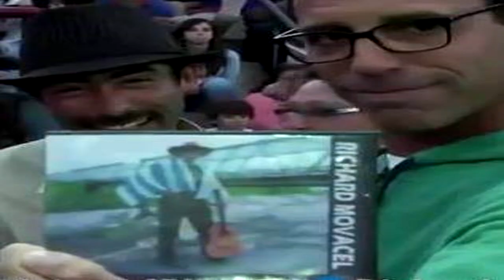MI URUGUAY Vol2 - Album completo - Autor e interprete - Richard Movacel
(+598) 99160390 Este es mi segundo trabajo discografico creado con las canciones que me pertenecen en letra y música , ademas fui el cantante y uno de los guitarristas y me acompañaron tremendos músicos como el maestro Cono Gasso en bandoneón , Matias febles , Pierino Cerruti y Nelson Amaro en guitarra , Cristian Centena en piano y Matias Febles en teclado , dicho CD FUE GRABADO EN la ciudad de Florida en los estdios La Viola Producciónes y el Oso Producciónes en los años 2013 y 2014 . Ojala les guste . MUSICA URUGUAYA AMERICANA ARGENTINA DE BUENOS AIRES SANTIAGENIA CHAQUENIA AFRICANA RUSA ZAMBA CHACARERA TROPICAL ROQUERA FESTIVAL DE GRUPOS BANDAS GUITARAS BANDONEONES ACORDEONES VIOLINES DAMAS CABALLEROS DANZARIN ASTOR PIAZOLA APACIOLADO SENTIMENTAL HERMOSO MUNDIAL DE FUTBOL POLITICA DEBATE ANILLOS DIA JORGE NASER  PREMIOS GRAMIS CIUDAD CAMPO CARLOS GARDEL JULIO SOSA ROBERTO  GOYENECHE LA CUMPARCITA SERGIO DENIS MAX ANTONI LOS NOCHEROS EL CHAQUEÑO PALAVECINO ROSA LUNA LLAMADAS DESFILE BRASILERO USUALIA CORDOVES EXITOSO EUROPEO AMERICANO LUCIANO PEREIRA SOLEDAD PASTORUTI NINA MIRANDA DONATO RACIATI JUAN DARIENZO ANIBAL TROILO FRANCISCO CANARO AGUSTIN MAGALDI IGNACIO COROSINI RODRIGO LA MONA GIMENES CALIPSO CARACOL RADIO CLARIN GINETE CRIOLLAS DOMAS PRADO GINETEADAS INTERNACIONALES TANGUEROS MUNDIALES AMOROSOS POLITICOS MENTIROSOS ARMADOS ESTAFADORES DE GENTE O BUENOS COMO EL PUMA JOSE LUIS RODRIGUEZ ISABEL PANTOJAS PASO DOBLE FLAMENCO CORRIDO PEPE GUERRA LOS OLIMAREÑOS LOS ZUCARA CARLOS MALO LA SINFONICA DE TAMBORES CHAEAN LOS DEL SUQUIA ECTOR MAURE JUAN DARIENZO SEXTETO MAYOR NELSON PINOS MIGUEL VILLASBOAS CACHO CASTAÑA SANDRO VALERIA LINCH POOL MACARNI LOS VITLER NO TE VA A GUSTAR LUCAS SUGO SONIDO PROFECIONAL CARACOL CALIPSO LA VELA PUERCA TABARE CARDOSO AGARRATE CATALINA MURGA CLASICA REQUETON RIQUI MARTIN LUIS MIGUEL TALIA NATALIA OREIRO SUSANA GIMENES TABARE BASQUEZ PRESIDENTE LUIS LACALLE POU CANDIDATO MUJICA PEDRO BORDABERRI LUIS SUARES FUTBOL EUROPEO AMERICANO MUNDIAL SELECCION URUGUAYA CAMPEON PERU PARAGUAY ARGENTINA ECUADOR CHILE VOLIVIA COLOMBIA VENEZUELA MEJICO COSTA RICA ASIA AFRICA POPO SUR NORTE ZAMBA CHAMARRITA POLCA CERRANERA VALS ROOKANDROL FOCSTROT CANDOMBE CHACARERA BOLERO ROMANTICOS CHAMAME ACORDEON BANDONEON VIOLINES RITMO PIANO PIANISTA GUITARRISTA  COMO  tv pc TAMBIEN ESTA CREADO POR MI , ES UN TEMA INEDITO QUE REFLEJA TODO EL AMOR QUE SIENTO POR EL TANGO QUE PARA MI ES LO MAS HERMOSO DE LA MUSICA RIOPLATENSE Y EN GENERAL MUSICA TIPICA Y DEMAS MUSICAS ARABE ROOK CUMBIA  RUMBA SALSA ZAMBA GUAGIRA RETUMBO JOROPO VIDALITA VIDALA CANCION
GUAINO TAQUILARI LITORALENIA MILONGA CAMPERA CHAMARRITA CIUDADANA BARIACIONES CANDOMBE RASGUIDO ARPEGIADO TANGO CON  MELODICO ROMANTICO BOLERO VALS SAMBA FOXSTROT MARCHA PASO DOBLE POLCA RANCHERA MAYIYA CIELITO RASGUIDO DOBLE  BAILABLE MEÑIQUE INDICE ANULAR MAYOR PULGAR  CUECA CERRANERA CHACARERA GATO PERUANO PUA CORRIDO MEJICANO HUELLA SOBREPASO CHAMAME CUOTO BOLERO RASGUIDO CLASICA ROKANRROL ARPEGIADA BOLERO ARPEGIADA PERFECTO RANCHERA EL DIA QUE ME QUIERAS CAMBALACHE YIRA YIRA VOLVER ADIOS NONINO LA GUAYADERA ROMEO SANTOS GABIOLI MANO A MANO TOMO Y OBLIGO PAREJA CAMPEONA URUGUAYA ARGENTINO SEBASTIAN MENDOZA NATALIA CAMPOS 2014  VILLERA MUEVE EL PO PO REQUETON ROKANDRROL TABARE LEITON NELI OMAR MATOS RODRIGUEZ LA CUMPARCITA EL CHOCLO DON JUAN NUEVE DE JULIO LA PUNIALADA DESDE EL ALMA PASO DOBLE TE QUIERO QUE VIVA ESPAÑA EL NIÑO DE LAS MONJAS VIVIR LA VIDA LLAMADA CANDOMBE ORIENTAL VOLVIO UNA NOCHE CUESTA ABAJO SENDA FLORIDA LA GARCONIE CANCHERO ENFUNDA LA MANDOLINA POR UNA CABEZA ADIOS MUCHACHOS A MEDIA LUZ ESTA NOCHE ME EMBORRACHO POR TUS OJOS NEGROS ROSAS DE OTONIO PADRINO PELADO EL CARRETERO MI BUENOSAIRES QUERIDO LEJANA TIERRA MIA LA MOROCHA LA ULTIMA CURDA CAMINITO SILENCIO EN LA NOCHE MELODIA  ESPAÑOL EL TANGO CINCO MINUTOS EL GALLO AZUL A DON JOSE HIMNO URUGUAYO BRASILERO ARGENTINO PARAGUAYO CHILENO ECUATORIANO COLOMBIANO PERUANO VOLIVIANO MEJICANO VENESOLANO  GENTE URUGUAYA FIESTERA Y EN LA ALEGRIA QUE COMPARTIMOS DIVIRTIENDONOS AL RITMO DEL CANDOMBE SIEMPRE ASI LO TOQUE RUBEN RADA TABARE CARDOZO AGARRATE CATALINA CURTIDORES DE HONGOS ROSA LUNA JAIME ROOS MALENA MUYALA OLGA DEL GROSI NINA MIRANDA DONATO RACIATI WALTER MENDES MIGUEL VILLASVOAS SERPENTINAS PABLO ESTRAMIN JORGE NACER PAIS URUGUAY ASAMBLEA DE TAMBORES LOS ROLINSTON DABIT DISVAL  PEÑAROL NACIONAL JULIO CESAR BANANA PUIREDON ABEL PINTOS JESUS MARIA  COSQUIN FESTIVAL INTERNACIONAL DE FOLCLORE MUSICA CLACICA MELODICO ROMANTICOS CUMBIA CHAMAME CHACARERAS ZAMBA TAMGO TIPICA MILONGAS REPUBLICA ORIENTAL DEL URUGUAI HIMNO CHAMAMESERO ENTRE RIOS CORDOBA BELGRANO PROBINCIA ENTRE RIANA PATRIA GAUCHA TACUAREMBO DURAZNO DISFRASES CARAS PINTADAS CABESUDOS BANDERAS DEL INTERIOR LLAMADA  MAX TAISON SUEÑO MUJERES DESNUDAS EN TANGA BAILANDO SUDANDO RICARDO MONTANER JOAQUIN SABINAS RAFAEL JULIO IGLECIAS  TABARE ROOS  MULATA MULATO CANTOR CANTORES CANTAUTOR